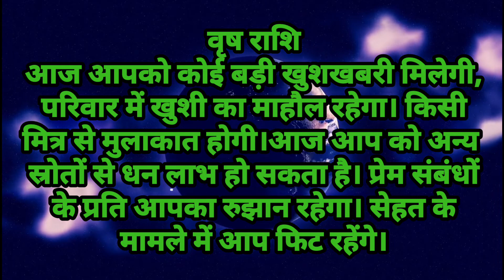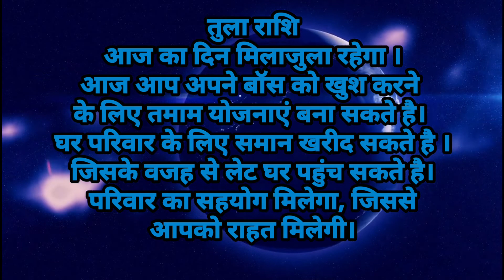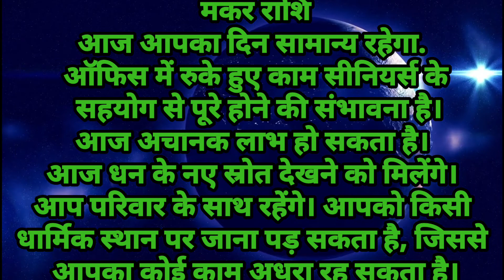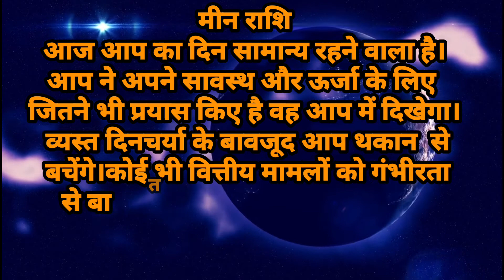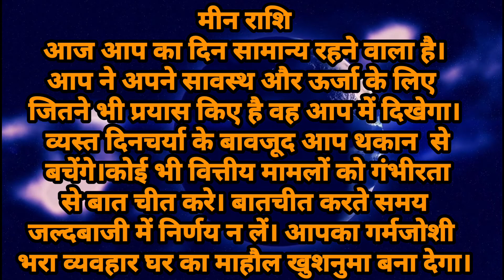Aaj ka Rashifal, 02 November 2022, आज का राशिफल सोमवार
AAJ KA RASHIFAL_01 NOVEMBER 2022 आज का राशिफल_DAILY HORSOCOP

आज का राशिफल , मँगलवार

02 November 2022 ka Rashifal
मेष राशि (Mesh Rashi)
वृषभ राशि (Vrishabh Rashi)
मिथुन राशि (Mithun Rashi)
कर्क राशि (Kark Rashi)
सिंह राशि (Sinh Rashi)
कन्या राशि (Kanya Rashi)
तुला राशि (Tula Rashi)
वृश्चिक राशि (Vrishchik Rashi)
धेनु राशि (Dhenu Rashi
मकर राशि (Makar Rashi)
कुम्भ राशि (Kumbh Rashi)
मीन राशि (Meen Rashi)